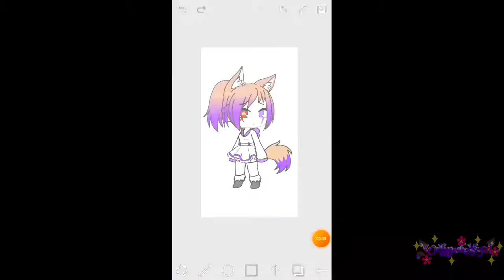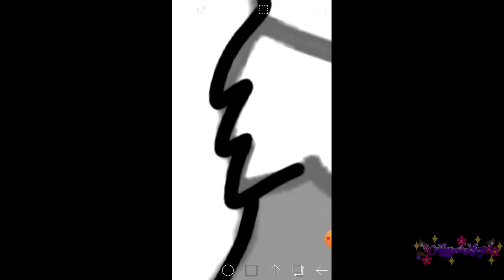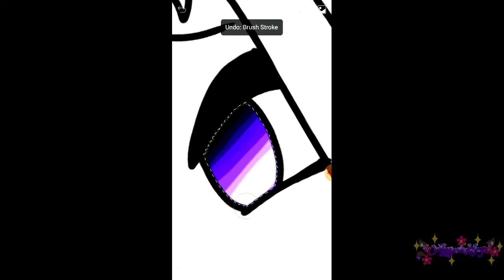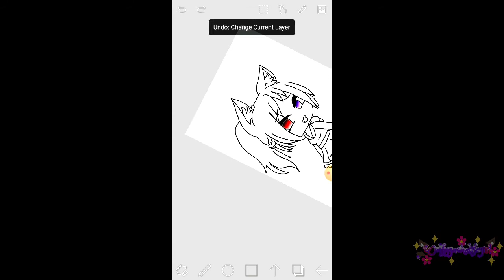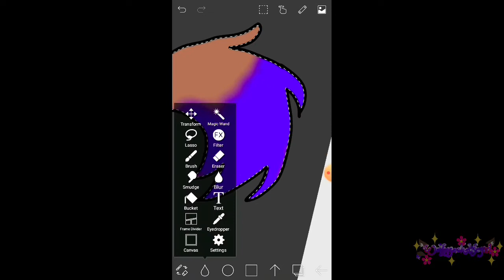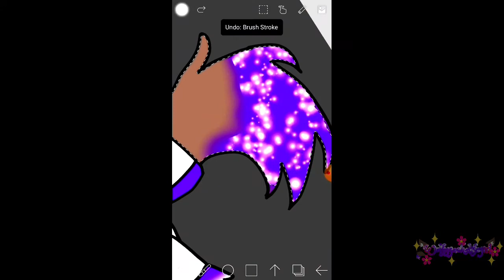Thank You for 40 subscribers/ a 40 subscriber special!